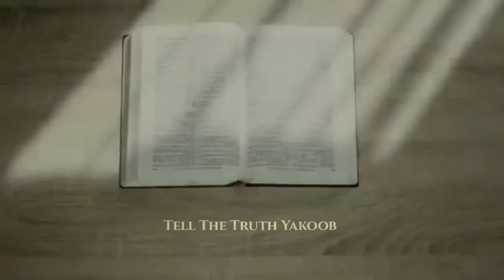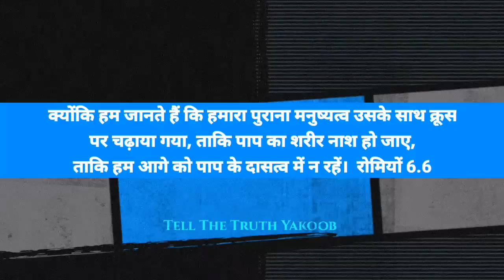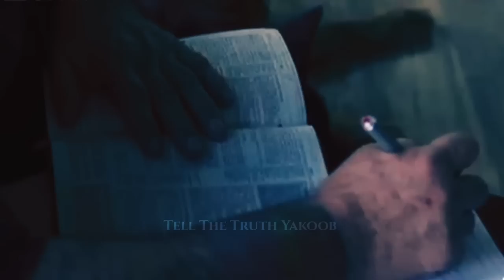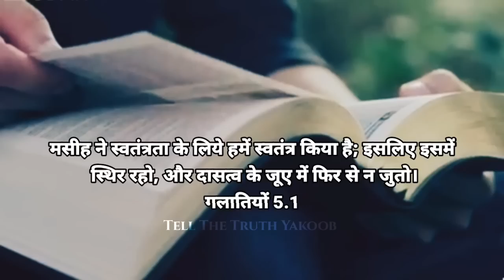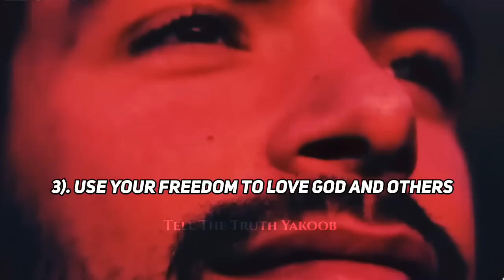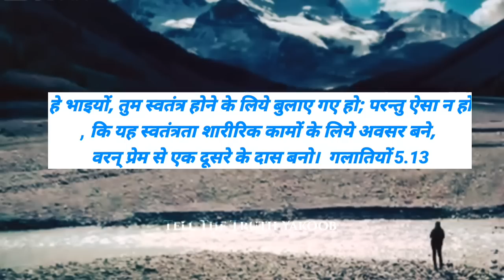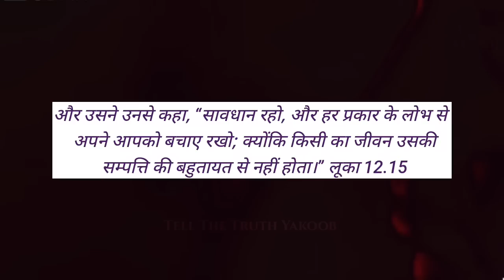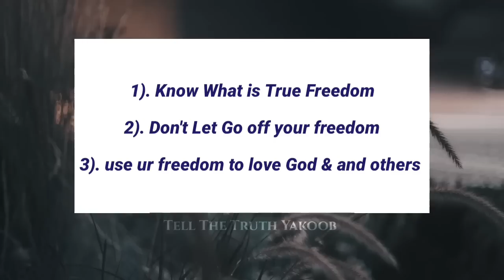Freedom From Sin, 3 Things To Remember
Christian freedom, Freedom From Sin...

Account Holder: YAKOOB MASIH
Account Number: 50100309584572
IFSC: HDFC0003330
Branch: K. A.
Account Type: SAVING

1》 This video has no negative impact on anyone.
2》This video is also used for Teaching/Motivational purposes.
3》This video is Transformative in Nature.
4》 I ONLY used bits and pieces of videos and photos to get the point across where Necessary.